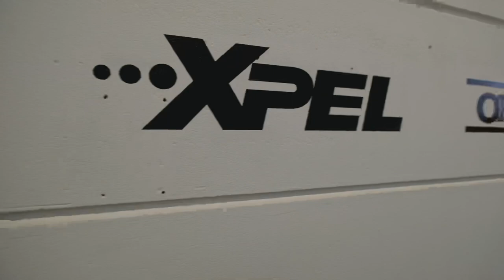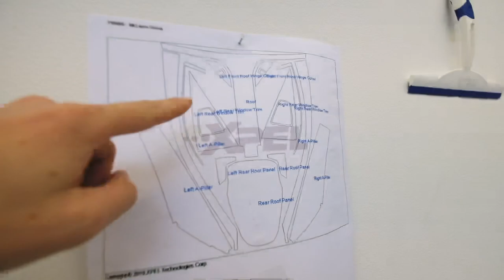1,4 Millionen € 🔥 McLaren Senna mit XPEL Lackschutz Folie folieren // Zu Besuch bei Wrapsign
Zusammen mit Lars von Mattwerk bin ich zu Besuch bei Wrapsign, um einen McLaren Senna im Wert von 1,4 Millionen Euro mit XPEL Lackschutz Folie zu folieren.

Im heutigen heutigen Video gibt es ausnahmsweise mal kein Krankenwagen zu sehen. Letzte Woche war ich zu Besuch bei unserem Folierer Kollegen Wrapsign in Dormagen. Die Jungs hatten einen McLaren Senna im Wert von 1,4 Millionen Euro am Start, welcher mit einer XPEL Lackschutzfolie beklebt werden musste. Lars von Mattwerk und ich haben den Jungs ein bisschen unter die Arme gegriffen und ich habe das ganze für euch gefilmt. Ein richtiges Hammer Projekt sag ich euch. War schon ein tolles Gefühl an so einem hochwertigen Wagen arbeiten zu dürfen.